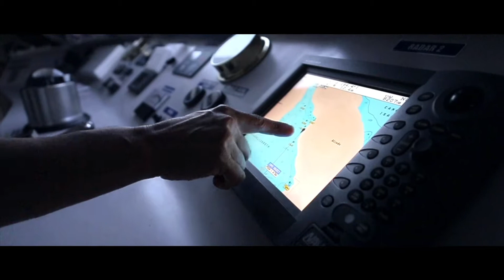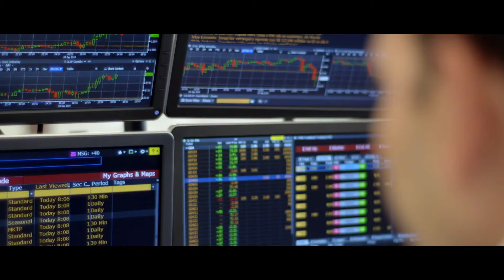SAFRA - Main Theme (Original Music)